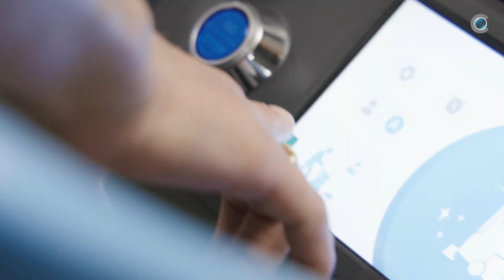Cobi 18 - BERGEN, NORWAY ROLLOUT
Partner Rollout in Bergen, Norway together with our partners PP Vestland and EIR Reinhold.

ICE Cobotics EMEA

Follow our corporate LinkedIn page and stay up to date